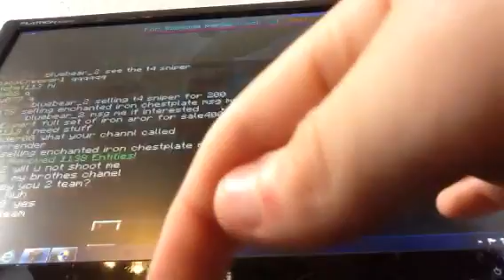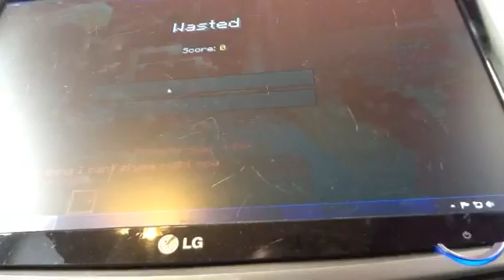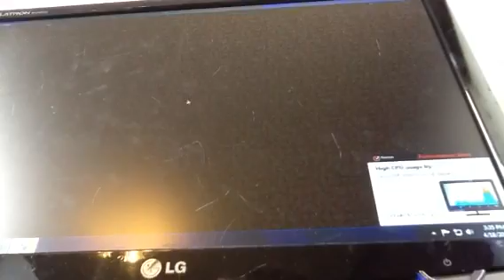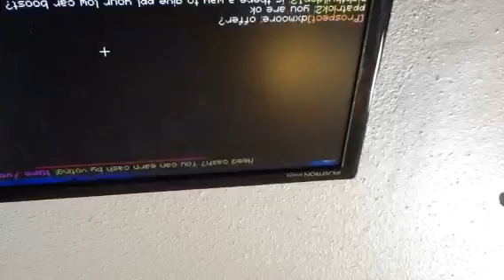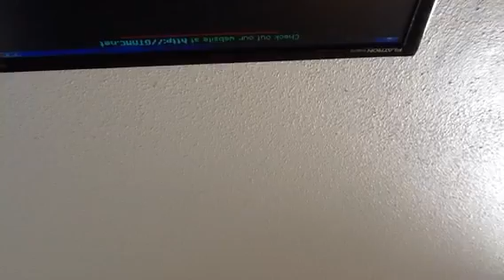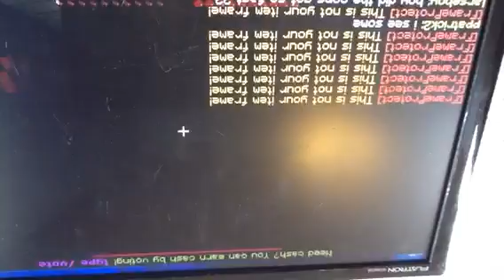Minecraft GTA 5 (episode 1)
Server ip:play GTAMC.net plz come play with us